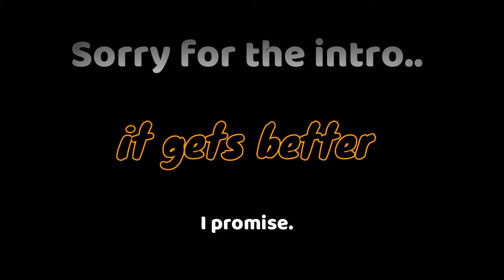Carve a Pumpkin With Me! HAPPY HALLOWEEN 👻🕸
HAPPY HALLOWEEN!🎃

How are you guys? I hope you're doing well! I don't know about you, but Halloween is a great Holiday. I love Halloween! You get to dress up be with friends and celebrate it any way you want! Due to moving and everything happening, I haven't been able to get out much. I'm still working on meeting new people and exploring the city! This is my little celebration, and I hope you enjoy and got to carve a pumpkin for yourself! I hope you enjoy watching, because I enjoyed creating this for you. :) Make sure to take care of yourself! I love any from of support!